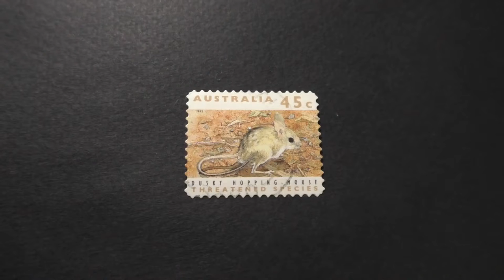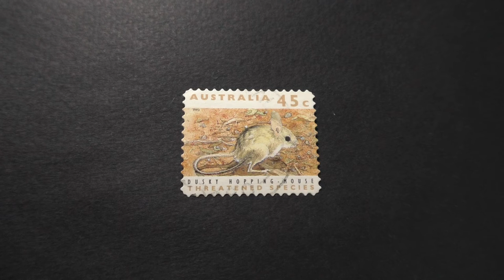Postage stamp. Australia. Dusky Hopping-Mouse. Threatened species. 1992. Price 45 cents.